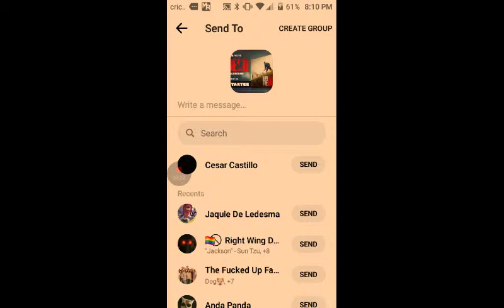Into the Dead 2 Gameplay Part 10 Hey I'm Back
Hope y'all will enjoy this. Hope to finish it this time, and yes I cheated on it.